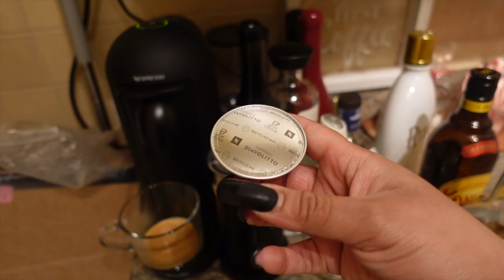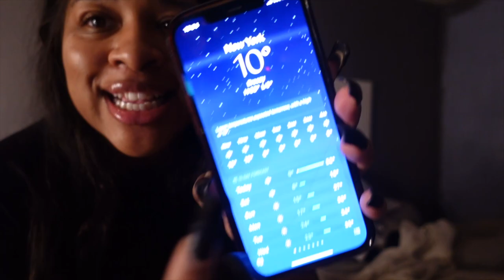VLOGMAS DAY 11: COVID GOT YA GIRL + QUARANTINE WITH ME + PEPPERMINT ESPRESSO MARTINI!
Well since we’re on quarantine… might as well drink finish the tree and relax!

xoxo